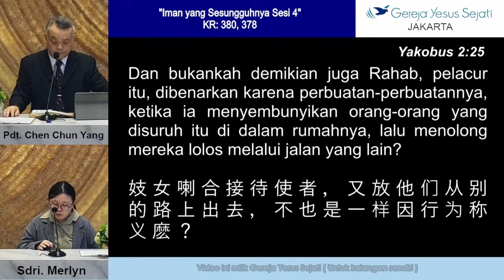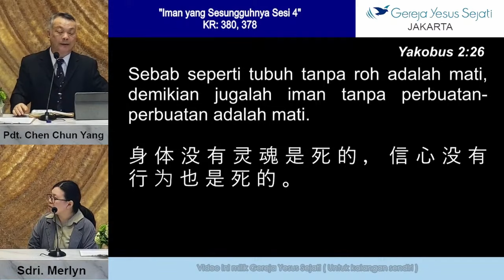Iman Yang Sesungguhnya (4) - Pdt. Chen Chun Yang